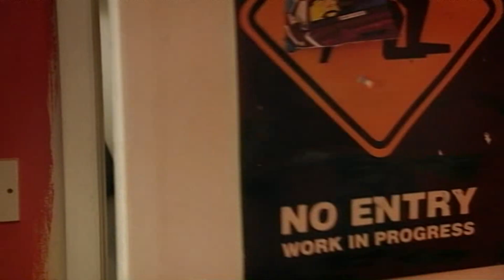Pimping Out Big Suze - Peep Show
After an indecent proposal by Johnson, Jez decides to pitch the idea to Big Suze. What could go wrong?